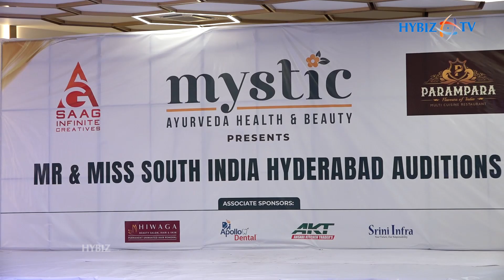Mr & Miss South India Season 2 Auditions | So Star 2023 Calendar Launch | Hybiz tv